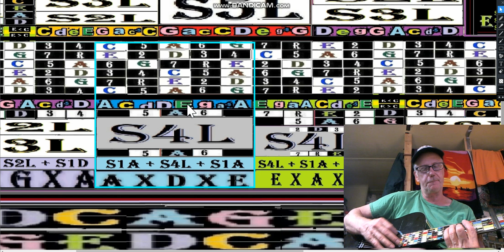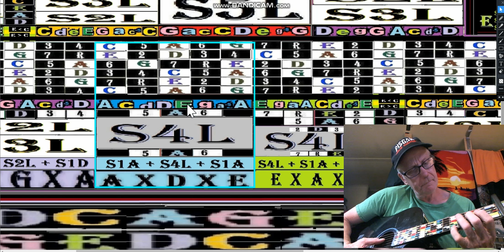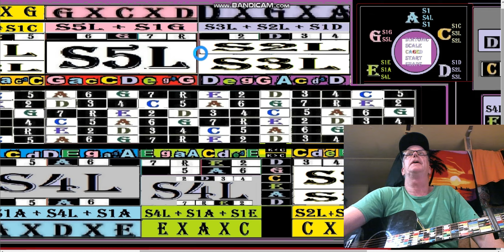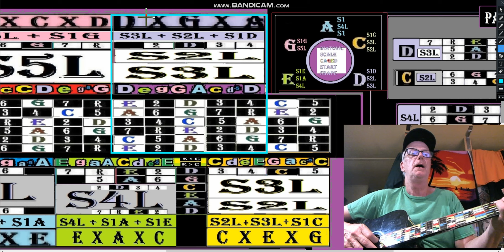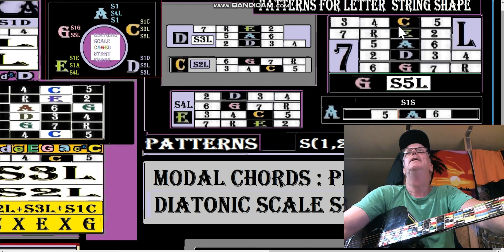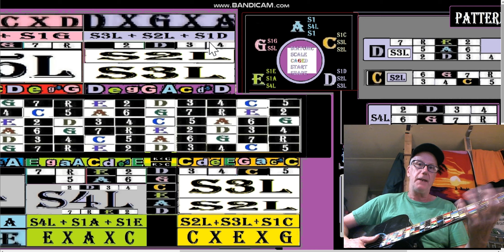Andys Free Guitar Charts Videos Lesson Chart 178 Part 5 of 6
Lesson Chart 178  Part 1 of 6
Andy’s Free Guitar Chart(s) Lesson for tonight:
Free Guitar Chart 178 Starting shapes from different strings so we can play the diatonic scales faster/better. (Start CAGED from a new String using string shape redundancies). The pentatonics have to be played in 3 different shapes within any particular CAGE shape ( C A G E or D). One diatonic scale can be played over any of the 7 modes, allowing for creativity and, partial scales, and tonal discernment.
For full length videos and Full res charts:
add group number to url
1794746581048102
See Ya’ll There!